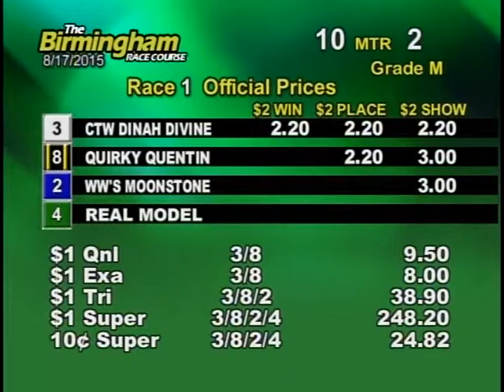08/17/15 Afternoon Race #1